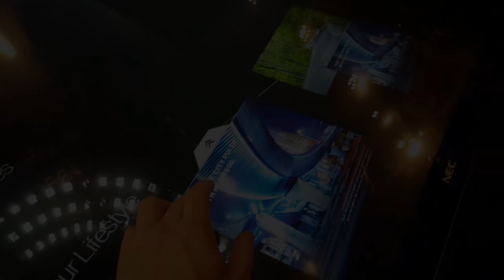Nec MultiSync touch table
Nec MultiSync touch table live at Dustin Expo.

Deliver smooth interaction with multi-touch applications